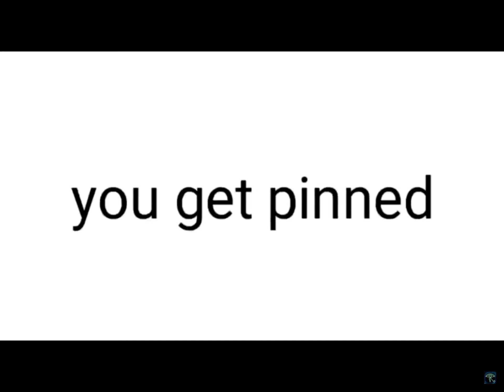Guess the word and get pinned(HARD MODE)